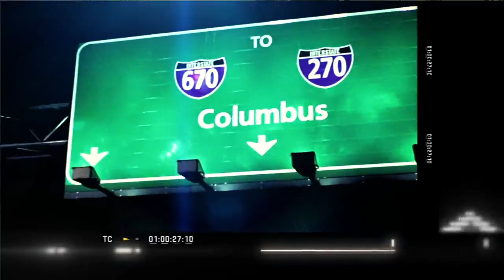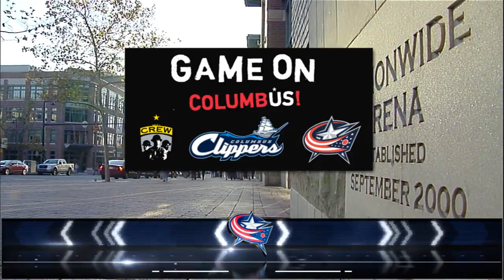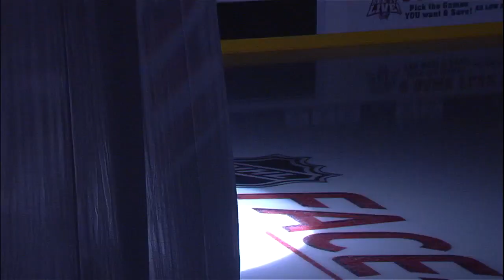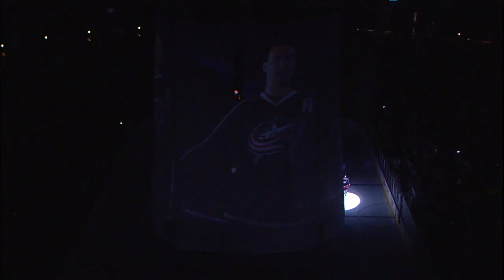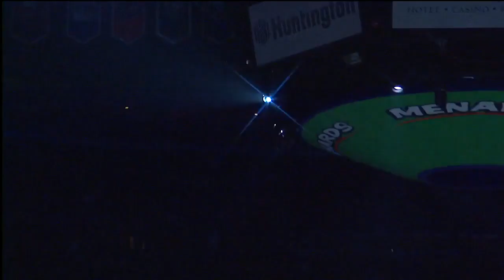NHL Oct.07/2011 Nashville Predators - Columbus Blue Jackets